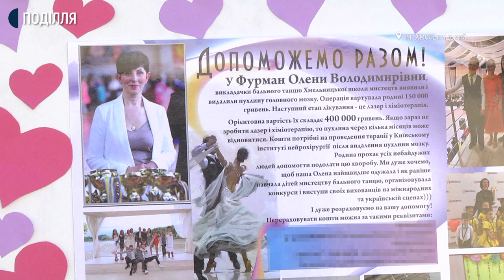Викладачці танців у Хмельницькому збирають кошти на дороговартісну реабілітацію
Благодійний концерт із назвою «Допоможемо разом!» на підтримку викладачки Хмельницької дитячої школи мистецтв провели в обласному центрі. Заступниця директора школи мистецтв Олена Коваленко розповіла: так колектив вирішив підтримати вчительку хореографічного відділення Олену Фурман, якій у Інституті нейрохірургії видалили внутрішньомозкову пухлину. Наразі Олені Фурман потрібно пройти курс реабілітації.